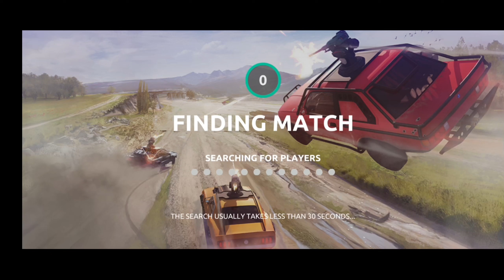Steel Rage : Mech Cars PvP War || Won All The Battles || Gameplay Walkthrough 6 (IOS , Android)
Steel Rage : Mech Cars PvP War || Won All The Battles ||  Gameplay Walkthrough 6 (IOS , Android)  So, This Is It For Today ,You can Comment Your Demand Below For Any Gameplay ..

 I Upload daily Interesting Gameplay Walkthrough

You will find all these games on  Google playstore
★Developers : GDCompany

Dynamic PvP shooter with fighters from whole world. Make tank or robot from cars

Got tired from heavy tanks and giant war robots? Hurry to download ☠️Steel Rage🤖, online action cars shooter wargame! Fight players from all over the world in new FREE PvP action with mech rides. Choose war machine, combat weapons, abilities and blitz into battle. Upgrade and customize your machines according to your taste and combat style. Be a champion of the warfare!

🛠️Full customization
Choose metal knight body, military weapons and warrior abilities which suits your combat style. Add some colors and camouflage to make your metal knight more stylish. Make fast sport car, armored machine or twisted robot. All is up to you!

🚓Tons of car bodies
Wargame has 13+ bodies with unique specifications and appearances to cross enemies out in twisted battle rage. From sedan, mini and sport to muscle, SUV and vans

💣Various weapons
Light, medium and heavy military mech weapons for metal knights. Machine-guns, AP projectiles, missiles. Choose shooter weapons of your vigilante PvP tactics!

🏎Chassis for any driving style
Select different chassis for any mad war machine. Use sport suspension to improve speed, SUV or even 6 wheels to get off road capability, or select tank tracks and steel robotic spider limbs to increase maneuverability during warfare

🔮Tactic wargame abilities
Complete twisted mad tank with unique crossout abilities. Wear energy shield for max defense like mech robot nation, use nitro boost for tactical maneuvers, or become invisible to attack from ambush or to make a tactical retreat. Use abilities in the right time to change the tide of battle and cross vigilantes out from arena!

🛠Lots of tactical opportunities
Mount up to max 4 different war guns and make a salvo from all of them like a tank or use warfare tactics and fire any of them at the right time. Protect yourself with energy shield like robot and blitz enemies with a barrage of machine-guns and AP shells. Launch missiles from cover and use invisibility to hide yourself. Or use nitro boost to quickly outflank and cross enemies out

🌎Enormous PvP arenas
Vast territories for exploration and maneuvers, from countryside to city road. Explore magnificent arenas and use terrain, buildings and other covers for max advantage. Make sure enemy warriors won’t have any chances!

⚔️Full-scale warfare
Up to 30 mad war machines in every match. Dynamic 6v6 action car battles. Even more variety of combat and tactics makes every shooter match unique!

📡Online PvP warfare
Fight in breathtaking crossout battles with warriors from all over the world! Be the best fighter with the coolest steel knight and cross enemies out of leaderboards!

💻Beautiful 3d graphics and visuals
Thoroughly detailed cars and crossout arenas. Epic explosions in vivid mech vigilante shooter! Enjoy fantastic graphics during the action!

⚙️Freedom of experiments
Test different wargame builds until you find your own crossout vigilante. Fight everywhere whenever possible! The action game doesn’t have energy or other restrictions!

🕹Easy controls
Intuitive controls can be changed in the settings and handy UI will let your mech to join a mad combat immediately!

📱Tweak graphics
Want the game to run even on weak device? Pick the graphic set which suit you best!

🚜🔥Online PvP shooter! Make a metal knight of your style, upgrade and customize it to the max to cross out enemies from all over the world nations! Regular updates and new content are waiting for vigilante fighters in online wargame of 2022!

Join online twisted crossout Steel Rage, download action game for free right now!